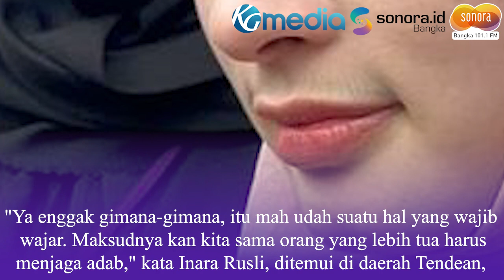Inara Rusli Tanggapi soal Interaksinya dengan Ibunda Virgoun yang Viral